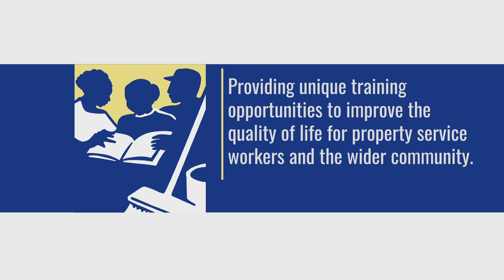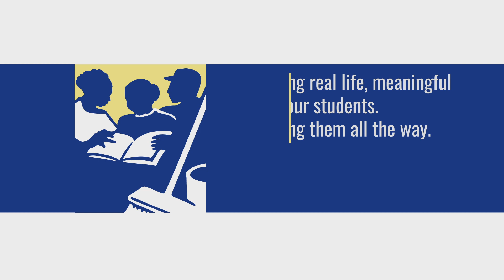Building Skills Partnership: Helping Immigrant Communities Achieve the American Dream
Learn more about Building Skills Partnership (BSP), our mission, who we serve, and the success of our participants and workers across California.

BSP represents a unique non-profit collaboration between the janitors' union Service Employees International Union -- United Service Workers West (SEIU- USWW), commercial building owners, janitorial employers, client companies and community leaders. SEIU-USWW represents over 40,000 low wage property service workers, most of which are immigrants working as janitors, maintenance workers and airport service workers.

Our mission is to improve the quality of life for low-wage property service workers and their families by increasing their skills, access to education, and opportunities for career and community advancement.